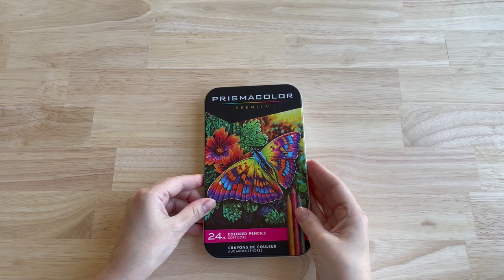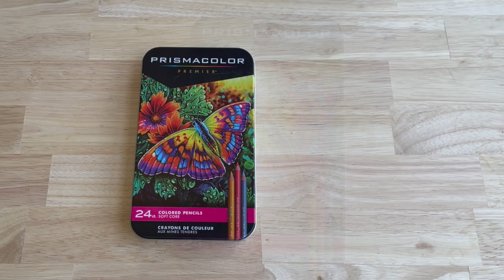How to prepare Coloring Pencils. Calming, Stress Relief no talking. ASMR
- Prismacolor Premier Colored 72 Pencils
- To sharpen extra long Pencil Use AFMAT Long Point Pencil Sharpener

Let go of your need to hurry. Gentle Pace will help you to relax and de-stress with calming, soothing coloring sounds, coloring inspirations and coloring products review without talking.

Coloring as an Adult can relieve feelings of anxiety and depression, especially of used in conjunction with a consistent self-care routine.